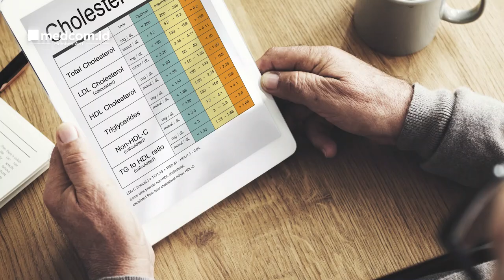Ragam Manfaat Buah Mengkudu, Dikenal Sebagai Obat Herbal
Meski rasanya sangat pahit, mengkudu telah lama dikenal untuk mengobati berbagai penyakit karena kandungan zat antibakteri, antioksidan seperti  flavonoid dan saponi, karbohidrat, folat, kalium, kalsium, vitamin C, E, biotin, gula, magnesium, dan protein. Manfaat buah mengkudu untuk kesehatan sangat beragam, di antaranya:
1. Mencegah dan memperbaiki kerusakan sel tubuh
2. Mengurangi nyeri sendi
3. Meningkatkan sistem kekebalan tubuh
4. Menjaga kadar kolesterol dalam darah
5. Menjaga berat badan tetap ideal
6. Menurunkan kadar gula darah